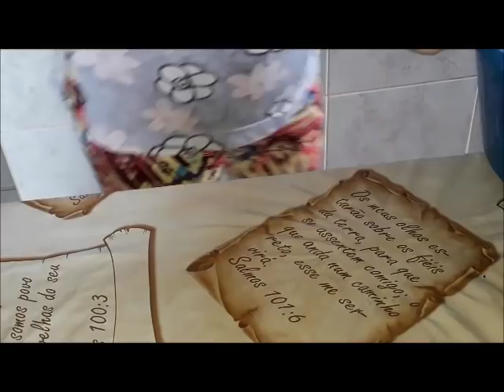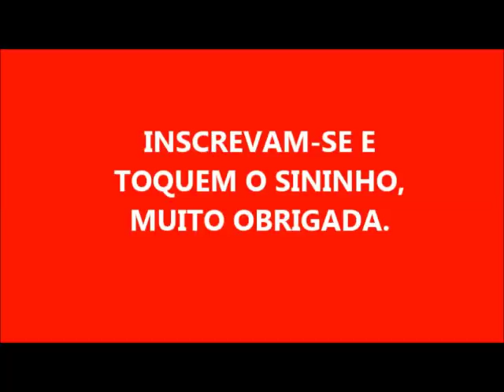SABÃO LÍQUIDO CASEIRO SUPER FÁCIL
2 LITROS DE ÁGUA
1 COPO DE SABÃO EM PÓ
1 DETERGENTE INCOLOR OU CLEAR
2 COLHERES DE AÇÚCAR E 2 COLHERES DE BICARBONATO

 ESTE VÍDEO É DO CANAL DA SIR SUPER MAMY FEITO NO DIA 07 /12/2017 ONDE PASSO OS DEVIDOS CRÉDITOS